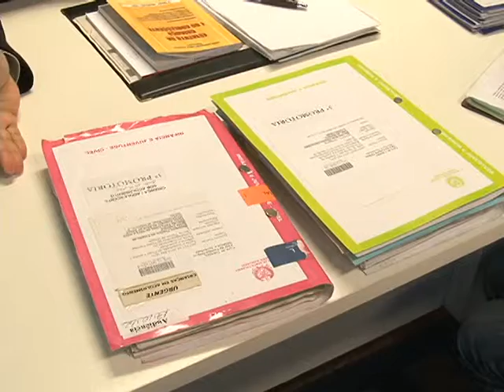Presidente Dilma Rousseff sanciona o Estatuto da Juventude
Após nove anos, o Congresso Nacional aprovou e a Presidente Dilma Rousseff sancionou o Estatuto da Juventude. O texto é uma declaração de direitos da população jovem. Atualmente são cerca de 51 milhões de Brasileiros com idade entre 15 e 29 anos